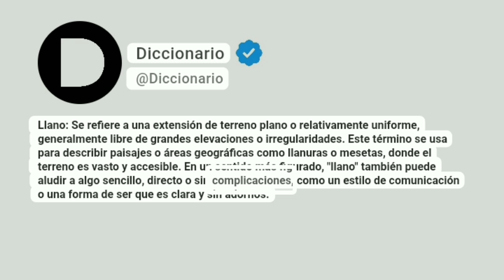Llano Significado En Español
Llano: Se refiere a una extensión de terreno plano o relativamente uniforme, generalmente libre de grandes elevaciones o irregularidades. Este término se usa para describir paisajes o áreas geográficas como llanuras o mesetas, donde el terreno es vasto y accesible. En un sentido más figurado, "llano" también puede aludir a algo sencillo, directo o sin complicaciones, como un estilo de comunicación o una forma de ser que es clara y sin adornos.